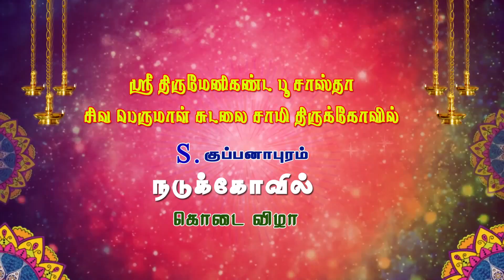🔴 LIVE | சுடலைமாடன் கதை | கடையநல்லூர் தொப்பை பெருமாள் வில்லுப்பாட்டு | MAYILOSAI | TAMIL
S. குப்பனாபுரம் ஸ்ரீ திருமேணிகண்ட பூ சாஸ்தா சிவா பெருமாள் சுடலை கோவில் கொடைவிழா | நடுக்கோவில்  | கடையநல்லூர் தொப்பை பெருமாள் வில்லுப்பாட்டு

வில்லுப்பாட்டு சிவபாலன்,
இனாம் மணியாச்சி காரர்,
கயத்தாறு வில்லுப்பாட்டுக்காரர்,
கிருஷ்ணாபுரம் முத்துலட்சுமி,
கைலாசபுரம் தங்கமாரி,
திம்மராஜபுரம் அமுதா, விஜயா,
அழகு செல்வி வில்லிசை,
இந்திராணி கும்மி பாட்டு,
தூத்துக்குடி முத்தாரம்மன் கும்மி பாட்டு குழு, கண்டமங்கலம் சாந்தி வில்லிசை, கொடிக்குறிச்சி மகேஸ்வரி, தொப்ப பெருமாள் வில்லிசை குழு,
கண்டமங்கலம் மல்லிகா குழுவினர்,
அச்சங்குன்றம் எம் மாதவி,
தென்காசி அழகு செல்வி வில்லிசை,
பண்பொலி ஆறுமுக செல்வி வில்லு,
சிவந்திபுரம் ராமர் வில்லிசை,

madasamy_villupattu # மாடசாமி வில்லுப்பாட்டு, பூலுடையார் சாஸ்தா கோவில், மாயாண்டி திருக்கோயில், ஆசாத்நகர், தென்காசி, செங்கோட்டை, சுரண்டை,திருநெல்வேலி, தென்காசி நியூஸ் தோரணமலை,

You tube